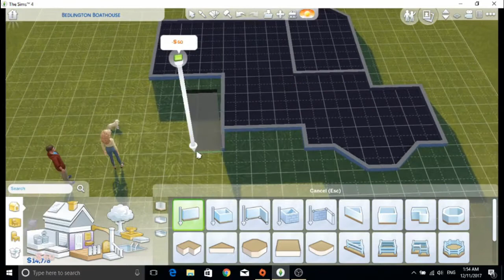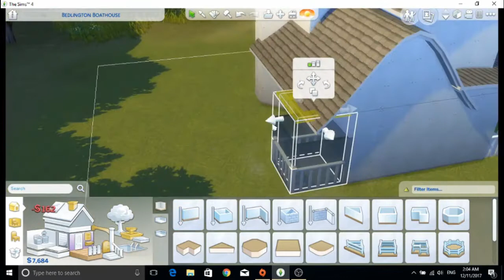Brambles Basic Beach House - Speed Build // The Sims 4 Building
I hope you enjoy this basic beach house!!

SOCIAL:
◇ Origin ID: Emmpro74